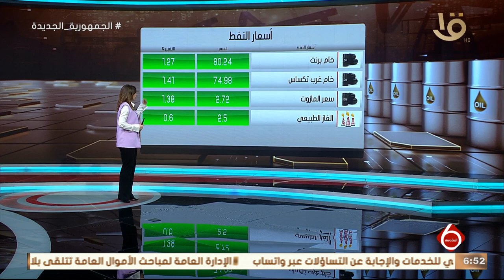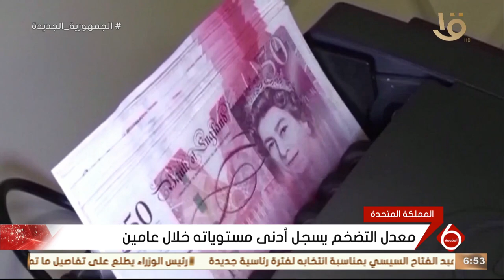أهم اخبار المال والاعمال